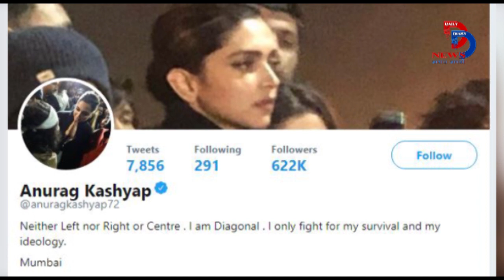JNU हिंसा: Deepika Padukone को Bollywood का जवाब, जानिए क्या क्या बोले Celebs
Bollywood actress Deepika Padukone is in discussion with the support of students of JNU University in Delhi from Tuesday. Deepika became a part of the Protest happening there, supporting JNU students. This attitude of Deepika Padukone has divided social media into two groups. Some celebs react to Deepika's visit to JNU. He praised Deepika's move.